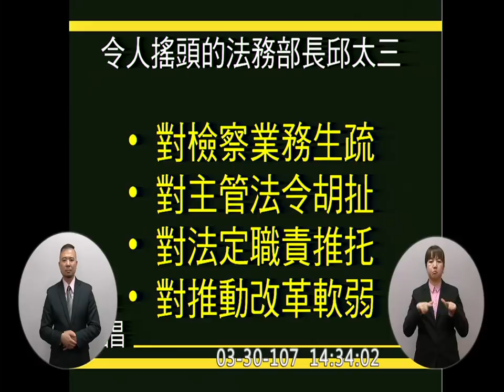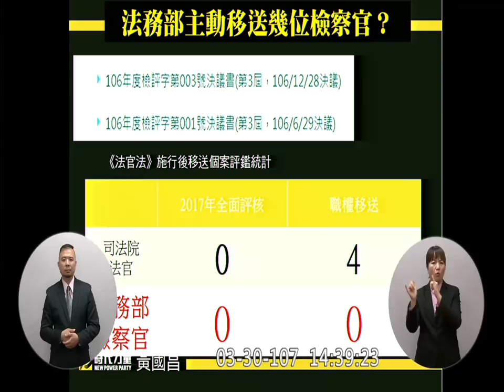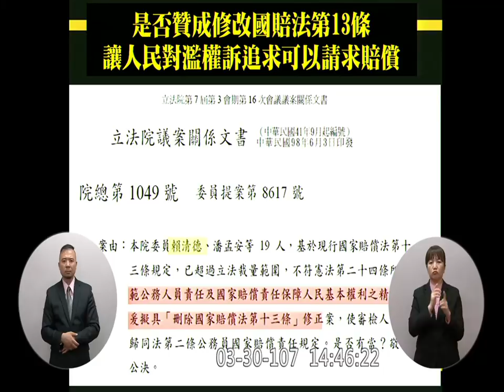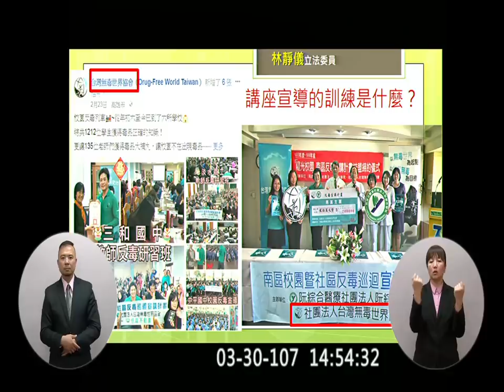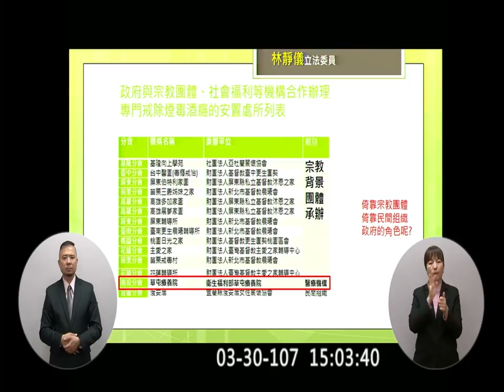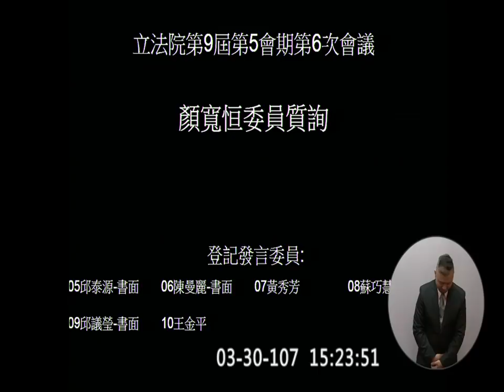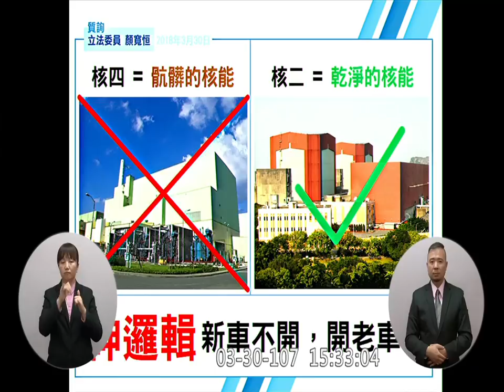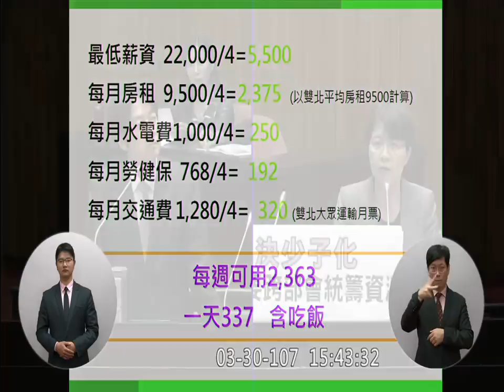2018 03 30 院會 PM f-11313 【立法院演哪齣？】